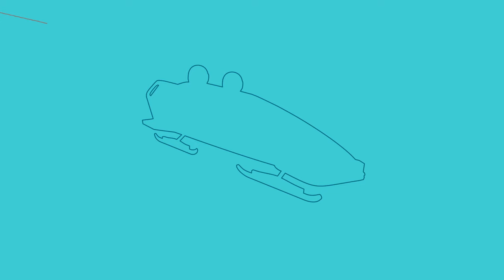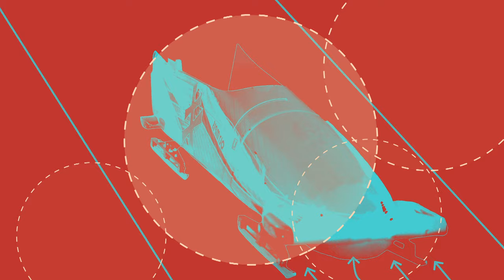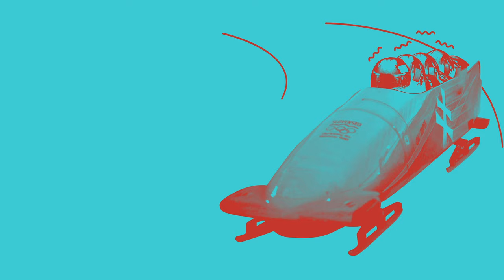The Micronaut - Bobsleigh [Official Video]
My new track Bobsleigh is out!

It is taken from my brand new album OLYMPIA (Winter Games), which came out January, 28t!!! Go and have a listen!

The Orchard Music (im Auftrag von Ki Records)